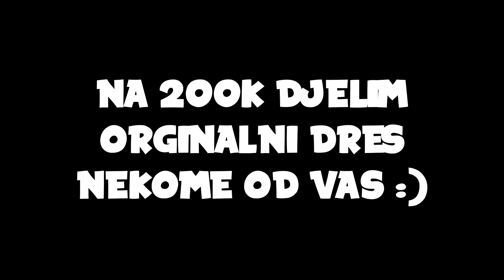KAD NOGOMETAŠI POSTANU SUPERLJUDI!! * ovo je nemoguće *